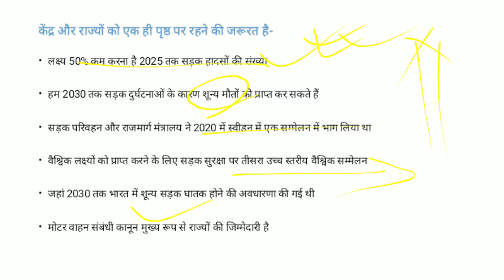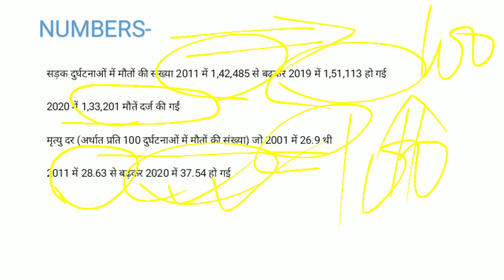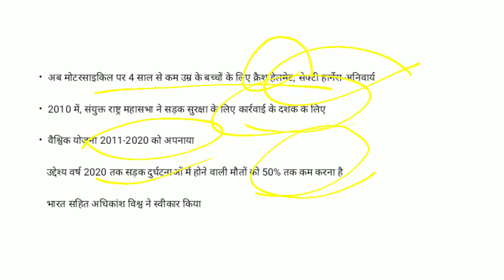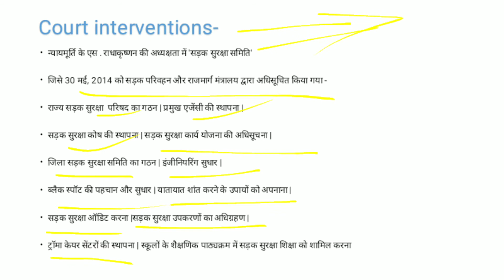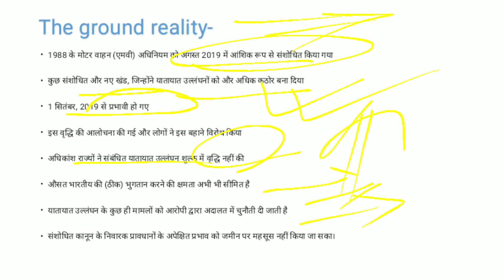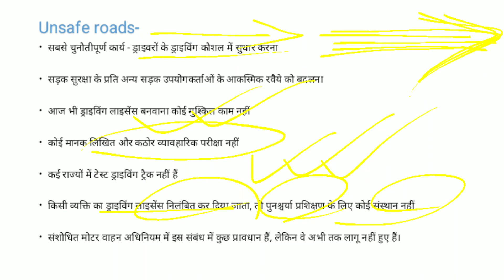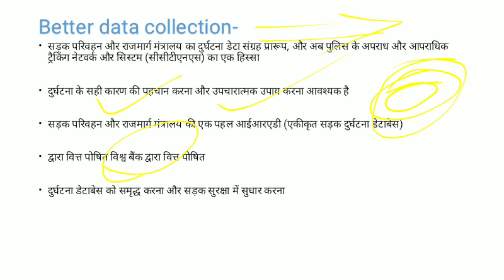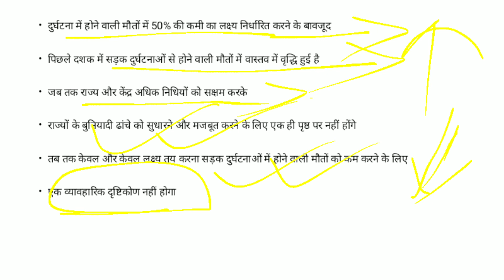Road Traffic Injuries: A Cost to Humanity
Prime Minister Narendra Modi on Sunday appealed to people to become “active stakeholders” in road safety activities to save lives. He said road crashes had become a cause of concern across the globe. At least one out of every 10 people killed on roads across the world is from India, according to the World Health Organisation.

This is the second time that the PM has spoken about road crashes and the need to increase awareness in his monthly ‘Mann ki Baat’. In July 2015, he had expressed concern over a person dying in a road crash every four minutes and had urged every family to inform youngsters about the importance of road safety rules.
The PM also said due to implementation of FASTag — the electronic mode of paying user fee at toll plazas — the total saving on account of fuel and time was estimated at around Rs 21,000 crore. Endorsing the views of a listener, he said because of FASTag, waiting time at toll plazas had drastically reduced.
On average, around 415 lives are lost on Indian roads every day. The last year was only an exception due to Covid-induced lockdown which resulted in a sharp decline in road crashes, deaths, and injuries.
Modi said several efforts were being made for road safety at the individual and collective level along with the government. While highlighting key messages put out by agencies such as Border Roads Organisation to create awareness among people about road safety, Modi urged people to send innovative slogans or catchphrases which could be used for the road safety campaign.
Welcoming the PM's address, road transport minister Nitin Gadkari said this would strengthen the efforts to make roads safer. Experts also welcomed the PM’s call to make road safety a mass movement.